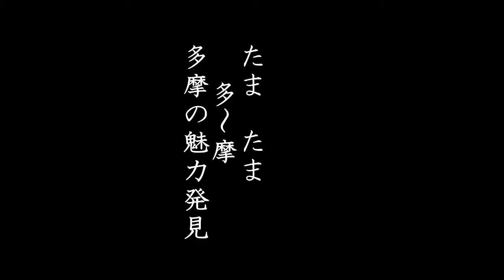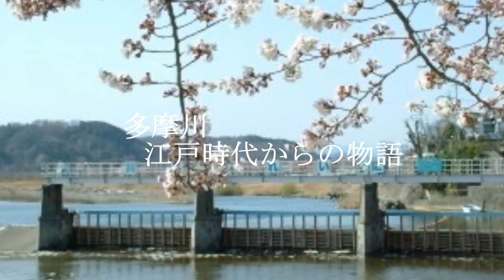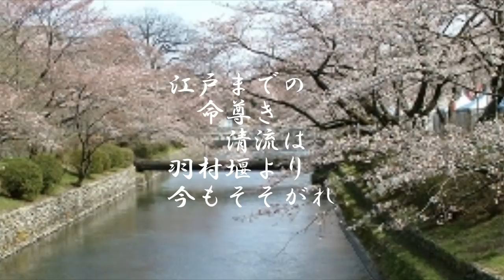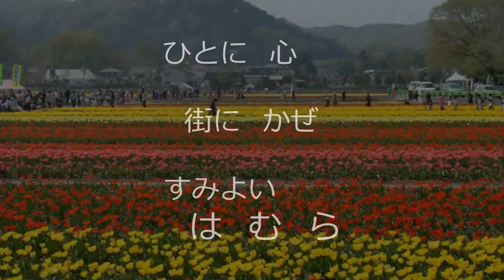羽村市観光協会「羽衣の堰 （新）」